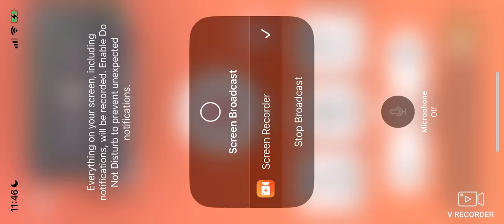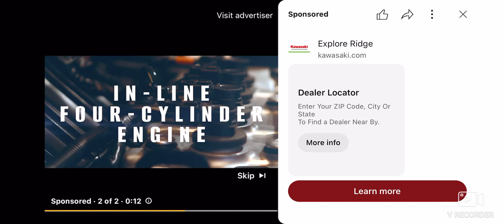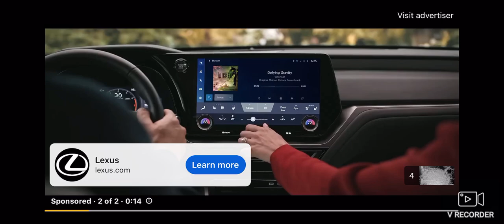SWFL Bald Eagles (Cam 2) 10/26/2024 17:52